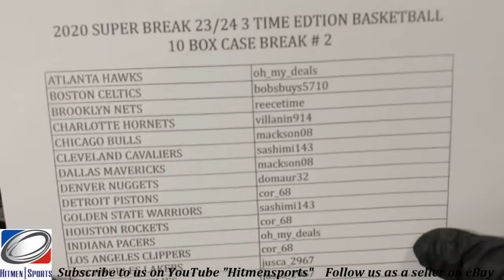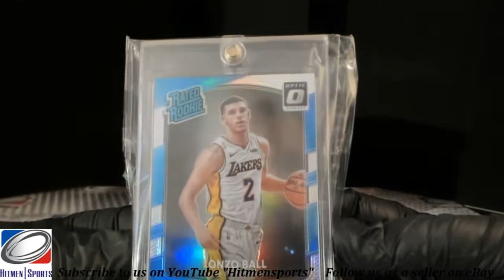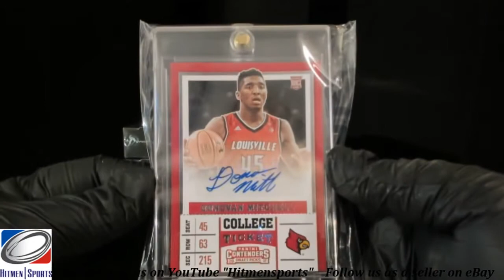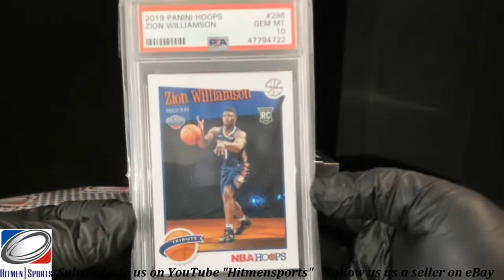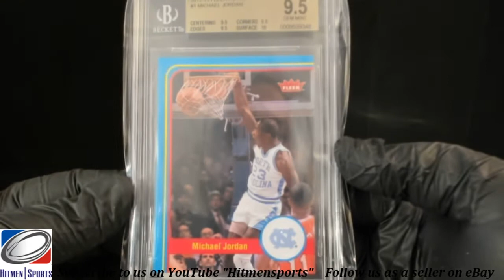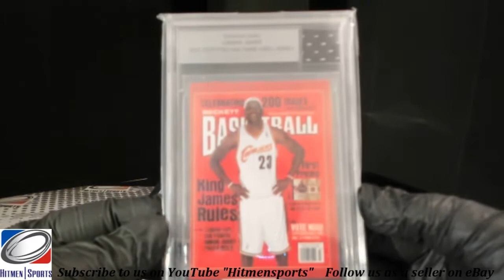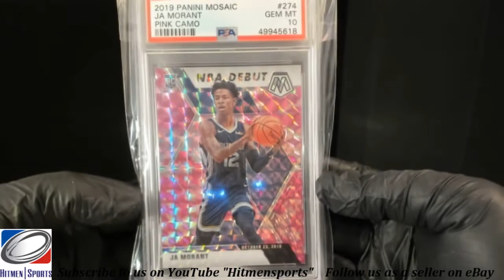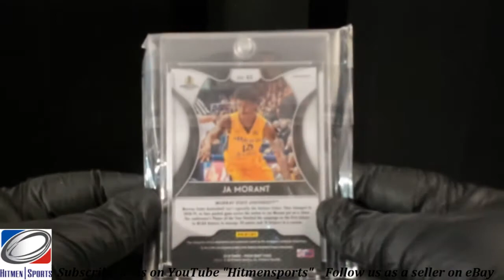2020 Super Break Basketball 23/24 3 Edition Basketball 10 Box Case Break eBay # 2 (12/23/2020)